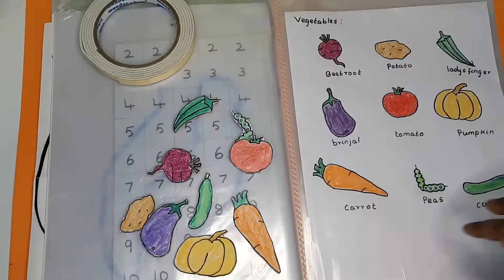Sticker Making -In Short -Home Learning Activities-KHL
Short video for making home made stickers .